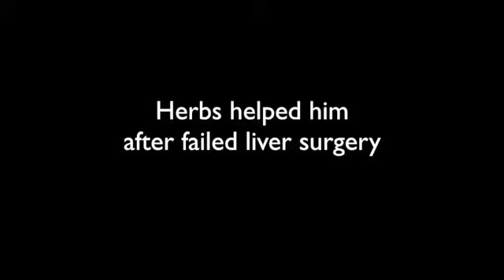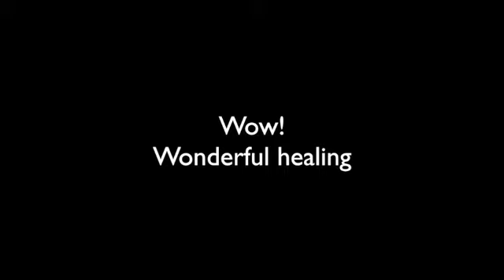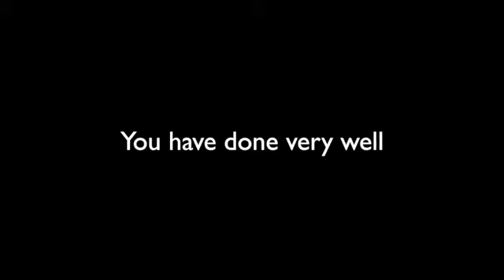Herbs helped him after failed liver surgery